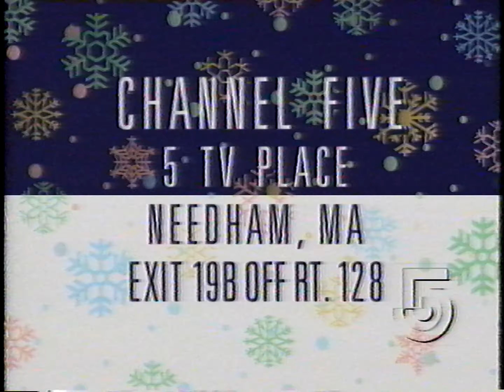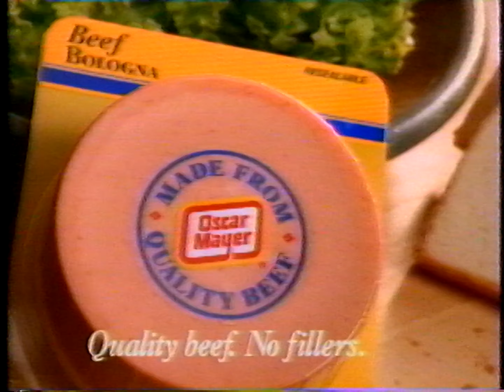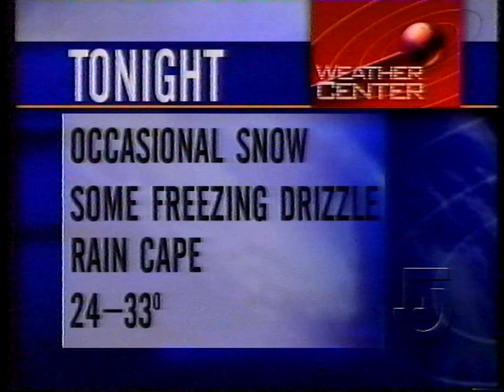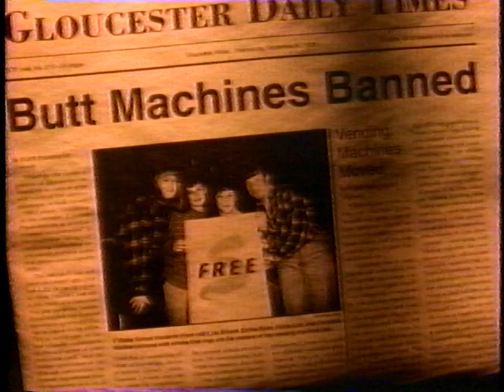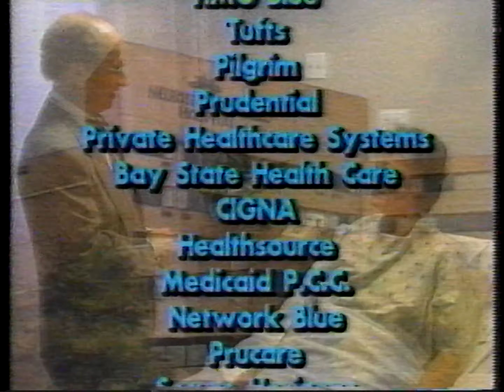WCVB Newscast (December 16, 1995)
Recorded off the air WCVB Boston.
uploaded in 4k and audio normalized

Recorded on unknown VHS SP
Played on Panasonic AG-1980P